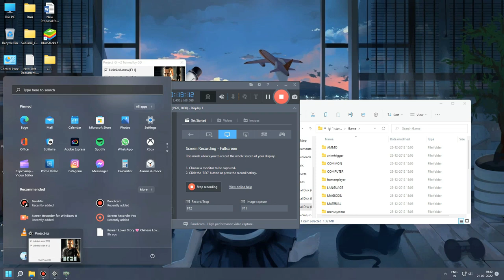Project I.G.I.: I'm Going In - Mission - 9 || Missile Trainyard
The engaging storyline gets driven by multiple cutscenes that are available at the beginning or the end of every mission. These cutscenes are stylish with special lighting effects, dramatic camerawork, and interesting dialog delivery. In the shooter game’s cutscenes, multiple characters engage in conversations about the war, nuclear power, missions, etc.

While the main character is a high-profile secret agent, he’s only one man. You'll need to be careful on missions as you hack computers, sneak around cameras, walk through the shadows, and deactivate surveillance systems.

In the game Project IGI, you always need to be on your toes. There are times when you have confrontations with security guards in fast-paced action sequences. While you’re wearing body armor, just a few shots can lead to a painful death. In order to improve your health, you'll need a medical kit from an infirmary. There’s usually only one kit in the area, and often guarded by security officers.